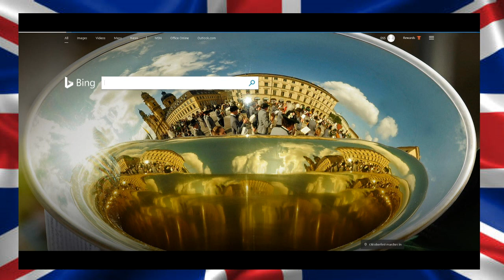online Trolls on Live.me caught out by GSS VIDEO'S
online Trolls caught out by GSS VIDEO'S
I have more recordings on this people if any one needs them all you need to do is private message my Facebook Page or tweet me on my Twitter Channel & I'll get back to you as soon as I can
Channel And video's.